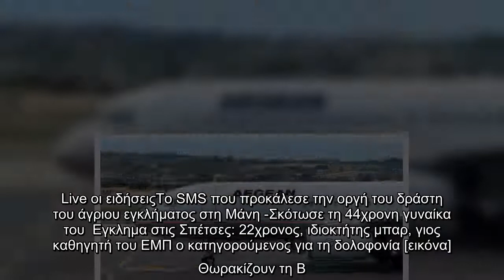Ο ΣΥΡΙΖΑ μετά το «όχι» τώρα λέει «ναι» στην κρατική στήριξη της Aegean, υπό προϋποθέσεις